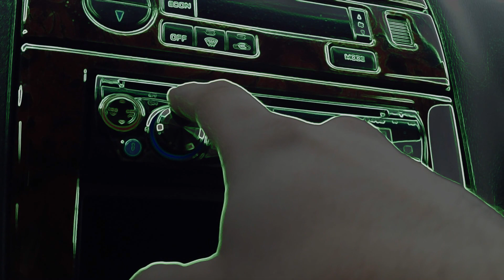bitches love 33hz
Gucci Mane - Pyrex Pot C&S